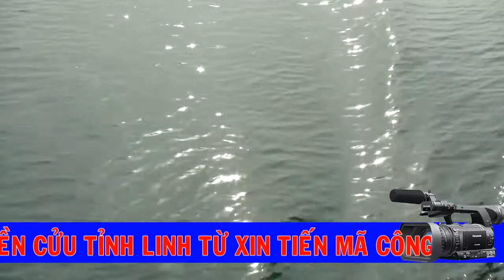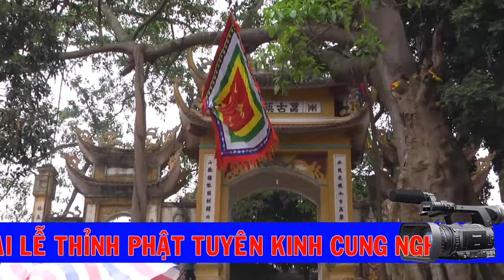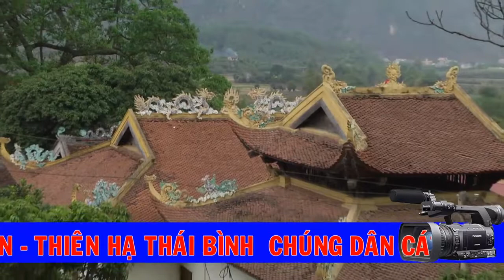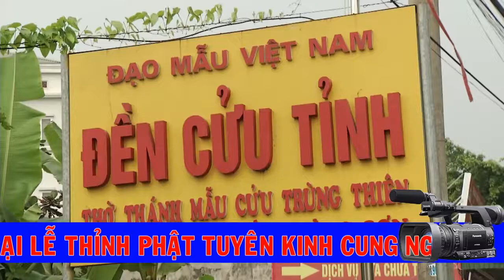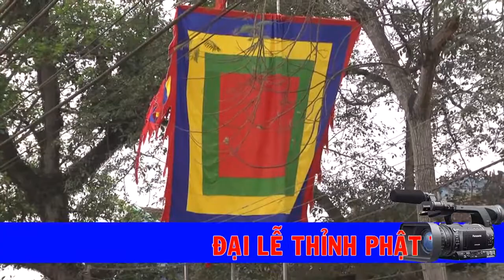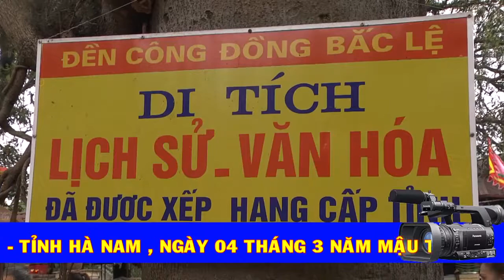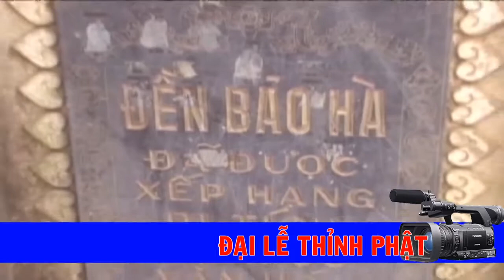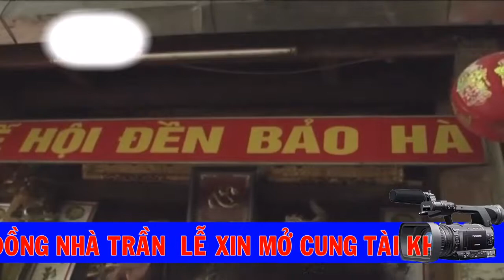Thanh Đồng: Phạm Bá Cương Loan Giá Phụng Hành ( Phần 3 )